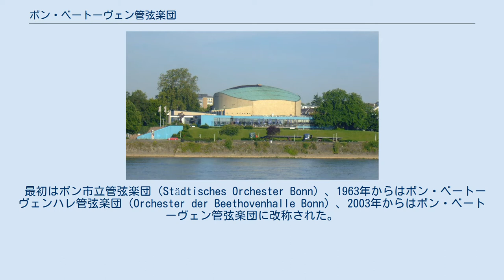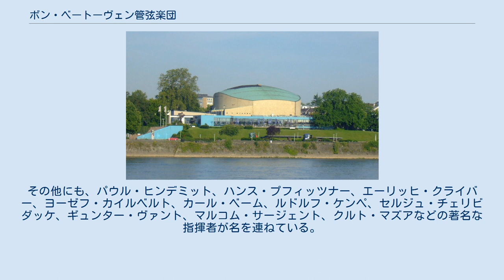ボン・ベートーヴェン管弦楽団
ノルトライン＝ヴェストファーレンの文化
ボン・ベートーヴェン管弦楽団（ドイツ語: Beethoven Orchester Bonn）はノルトライン・ヴェストファーレン州ボンを本拠地とするドイツのオーケストラ。
1907年にプロのオーケストラが設立されたのが始まりである。
ボン出身のルートヴィヒ・ヴァン・ベートーヴェンにちなんで名付けられたこのオーケストラの本拠地は、ベートーヴェンハレである。
 このオーケストラは1907年、ボン市がコブレンツのコブレンツ・フィルハーモニー管弦楽団とその楽長との間で、ボンでの活動のための契約を結んだのが始まりである。
 1794年に選帝侯の宮廷楽団が解散して以来、ボンでは初めてのプロのオーケストラであった。
 最初はボン市立管弦楽団（Städtisches Orchester Bonn）、1963年からはボン・ベートーヴェンハレ管弦楽団（Orchester der Beethovenhalle Bonn）、2003年からはボン・ベートーヴェン管弦楽団に改称された。
 第一次世界大戦中、本拠地である旧ベートーヴェンハレがラザレットを兼ねていた事もあり、多くの楽員が採用されるなど、オーケストラは苦戦した。
1916年4月に解散し、1920年に再結成された。
第二次世界大戦中には、空爆でホールが損傷した。
1959年には新たなベートーヴェンハレが開場した。
 2007年9月21日、ボン・ベートーヴェン音楽祭の一環として、カルステン・ギュンダーマンの交響曲「夕方の大地」の初演、ベートーヴェンの交響曲第1番、ギドン・クレーメルをソリストに迎えてエドワード・エルガーのヴァイオリン協奏曲を演奏し、オーケストラ創立100周年を祝った。
 歌劇場内では、その歴史にちなんだ展示会が開催された。
 2017年現在、約100名の楽員を擁し、ボン歌劇場では初演を含む毎年約115回の公演、ボンでは40回のコンサート（主にベートーヴェンハレでのコンサート）、ドイツ国内外での演奏旅行などを行っている。
2008年から2016年までシュテファン・ブルニエが音楽監督を務めた。
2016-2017年シーズンはクリストフ・ペリックが暫定的に同楽団の音楽監督を務めた。
 2016年2月には、ディルク・カフタンが2017年8月から5年間の契約での同楽団の次期音楽監督に指名された。
2020年9月、ボン市はカフタンの音楽監督としての契約を2027年まで延長する事を発表した。
 1907年には、リヒャルト・シュトラウスがボンでこのオーケストラと自作を指揮した。
 1914年のミッテルライン音楽祭では、マックス・レーガー、フリッツ・ブッシュ、マックス・ブルッフが招かれた。
その他にも、パウル・ヒンデミット、ハンス・プフィッツナー、エーリッヒ・クライバー、ヨーゼフ・カイルベルト、カール・ベーム、ルドルフ・ケンペ、セルジュ・チェリビダッケ、ギュンター・ヴァント、マルコム・サージェント、クルト・マズアなどの著名な指揮者が名を連ねている。